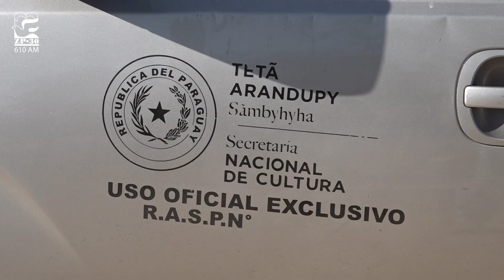Jornada de servicios por el Día Internacional de la Mujer Indígena